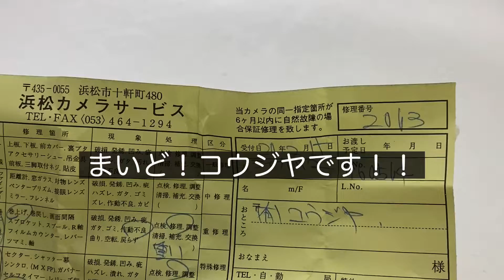修理完成：ライカM2 初期型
＊注＊カメラの使用方法・取扱い説明の動画ではございません。当店で販売する商品の説明動画になります事をご理解頂けると助かります。何卒宜しくお願い申し上げます。